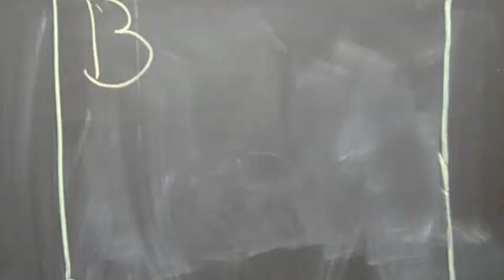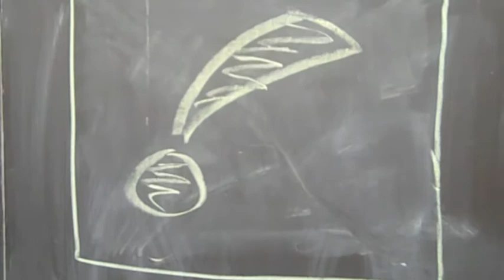Givens on the playground